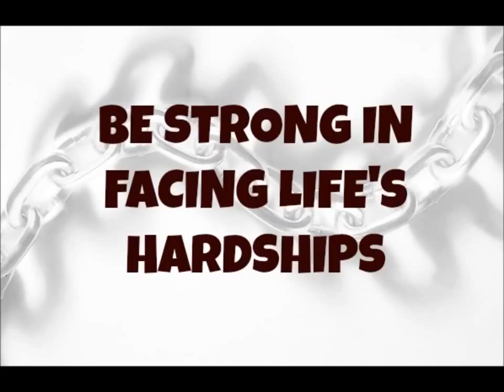Ed Lapiz Be Strong in Facing Life's Hardships Ed Lapiz Sermons 2015